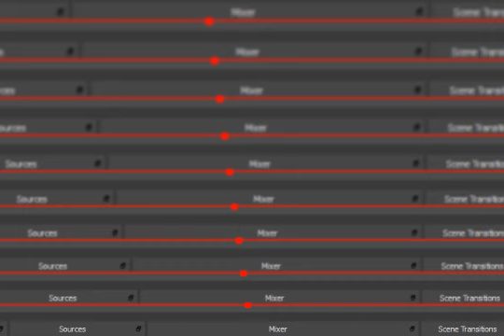F-Zero Climax GBA Japanese 800 Points Master Class Platinum Cup White Cat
Thanks!!! :D F-Zero Climax GBA Japanese 800 Points Master Class Platinum Cup White Cat